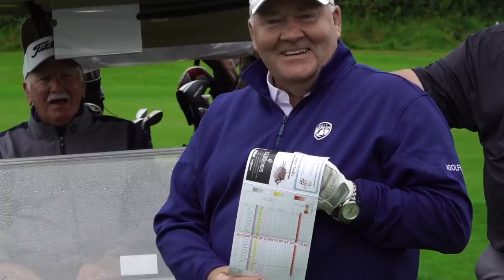CARUS GREEN GOLF CLUB, KENDAL - CUMBRIA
THE WORST GOLF SHOT I HAVE EVER SEEN ON CAMERA! IN THIS MATCH BETWEEN ME A 7 HANDICAP, STU A 3 HANDICAP, OMP AN 11 HANDICAP AND MR BARLOW A 13 HANDICAP GOLFER. THIS VIDEO IS FILMED AT CARUS GREEN GOLF CLUB!

►Official Golf Mates Website! Find a Golf Mate Near You!